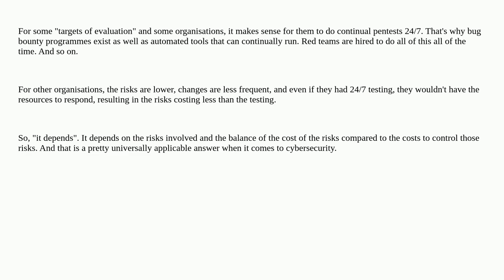Security: How often should one order a pentest?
How often should one order a pentest?

A special thanks goes out to the awesome community

  standards penetration-test